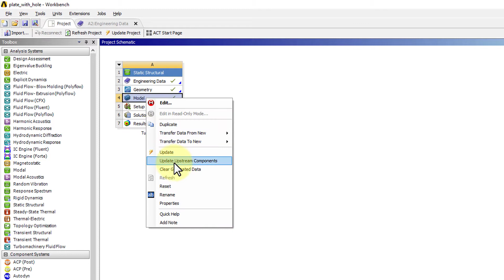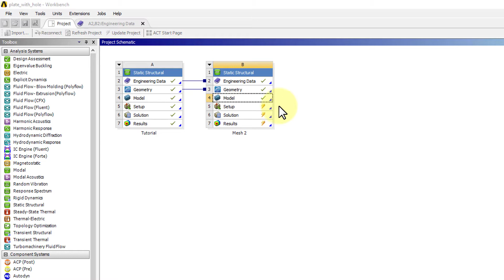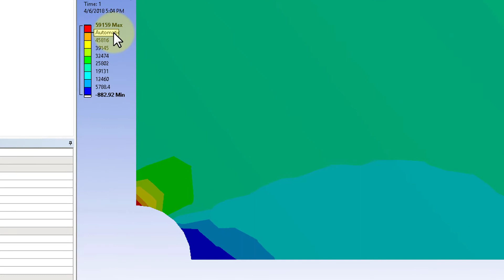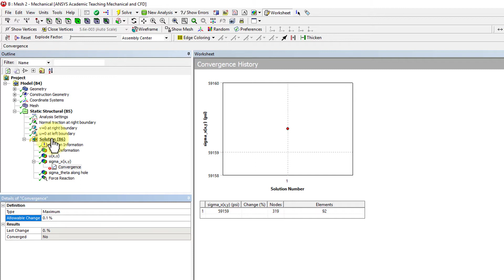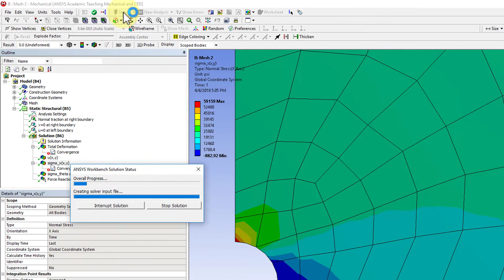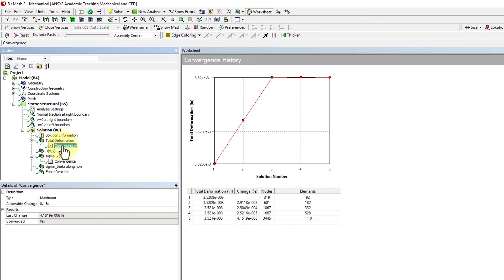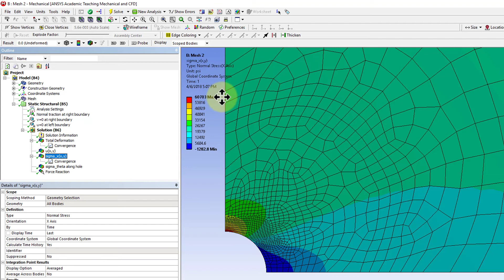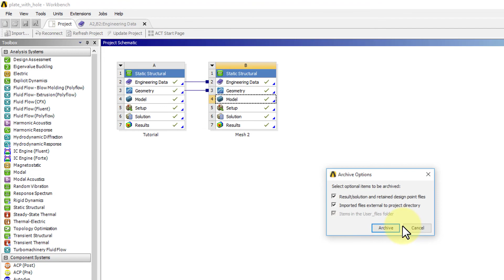Plate with a Hole Check Discretization Error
This video is from the "Plate with a Hole" module in the course “A Hands-on Introduction to Engineering Simulations” from Cornell University at edx.org.